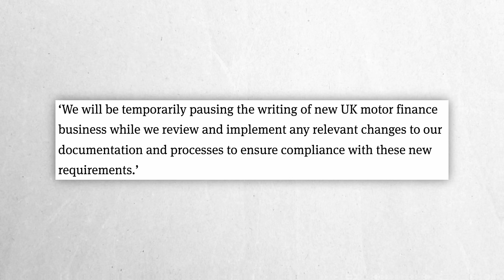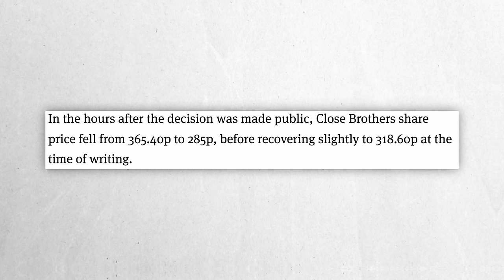UK CAR FINANCE IS IN BIG TROUBLE!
Today we're talking about what's happening with car finance in the UK at the moment and how it could affect you!
Win a Harley Davidson for only £1